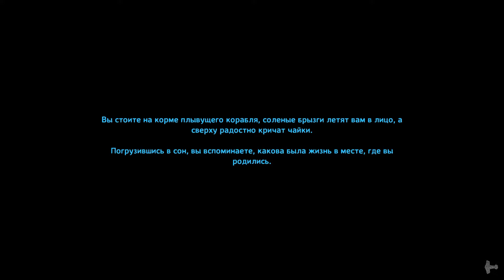В болота за утерянной серебряной броней ▶ Part 23 | Valheim Gameplay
Отправившись на остров с четвертым боссом Вальхейма я потерял почти весь инвентарь и флот в попытках вернуть вещи с первого трупика. Финальная попытка отбить свои вещи!

📊 Конфигурация ПК:
HyperX DDR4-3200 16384MB PC4-25600 (Kit of 2x8192)
Samsung 860 Evo-Series 250G